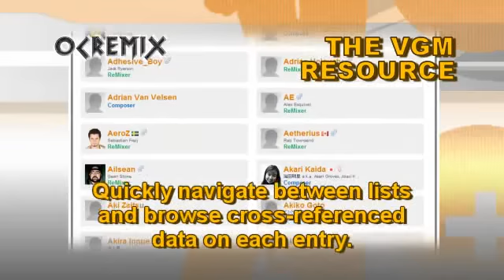OC ReMix #529: Astyanax 'Danger in Remlia' [Round 1] by Protricity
• Game: Astyanax (Jaleco, 1990, NES)
• ReMixer(s): Protricity
• Composer(s): Kiyoshi Yokoyama
• Song(s): 'Round 1'